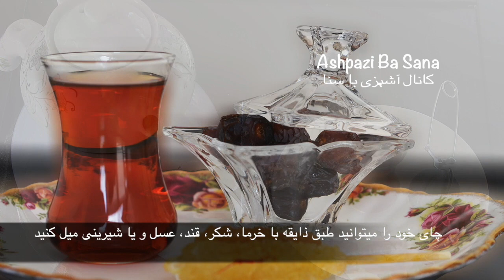طریقه صحیح دم کردن چای به روش سنتی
با این کانال یوتیوبت با سرعت نور رشد میکنه 👇
This makes ur youtube channel grow like CRAZY! FOR REAL👇

اجناس خاصی که تا حالا نمونشو جایی ندیدید 👇
limited edition items never seen before:

آشپزی با سنا چای